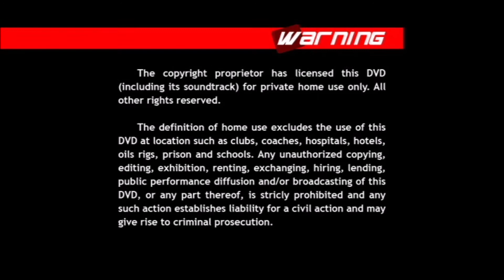Advertência de DVD Roupa Nova Music (2010)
DVD Roupa Nova 30 Anos ao Vivo